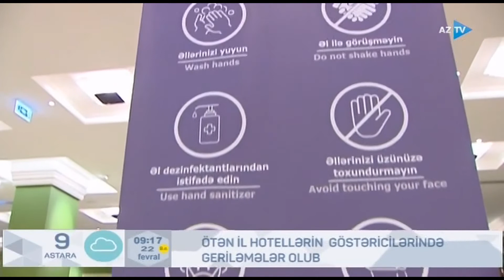Azərbaycanda 2020-21-ci illərdə otellərdəki vəziyyət (22.02.2021)